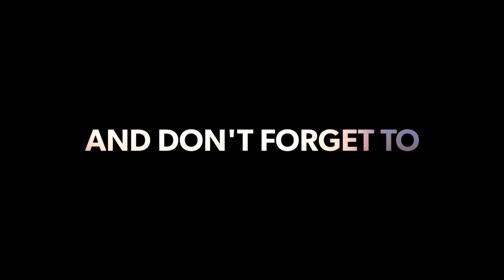Game made with Gdevelop 5 for Android (LIVE NOW!!!) Download link in description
Game made with Gdevelop 5 (LIVE NOW!!!)
Game with true physics and game for Android. Beautiful design.

Other Game ( Extreme Monster Wheels )
Download this game on Google Play Store

Download this game on Amazon App Store

Other Game ( Pixel Sky Fighter)

About Gdevelop :-
GDevelop 5 is an open-source, cross-platform game creator designed to be used by everyone - no programming skills required. 2D game engine with a full editor and no programming required very easy scripting interface.